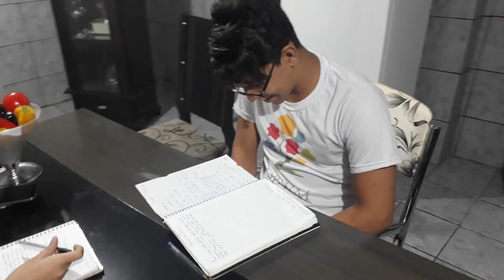English Class Miscellaneous Miscelânea